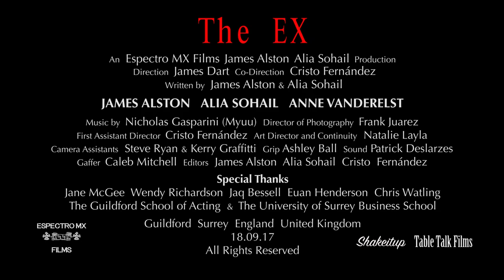THE EX (Trailer, 2018).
SINOPSIS
Ordinary bloke Dave’s plans for a weekend working overtime are ruined when his ex-girlfriend Laurie arrives suddenly at his office and announces herself as the new temp. As Laurie’s behaviour grows ever more inappropriate and bizarre in her attempt to win her ex back, it becomes clear that something very wrong is afoot, and that a disturbing secret lies at the heart of Laurie and Dave’s unusual relationship. A delightfully weird horror-comedy about jealousy and obsession.

Los planes ordinarios de Dave para un fin de semana trabajando horas extras se arruinan cuando su ex novia Laurie llega repentinamente a su oficina y se anuncia a sí misma como su nueva compañera de trabajo. A medida que el comportamiento de Laurie se vuelve cada vez más inapropiado y extraño en su intento de recuperar a su ex, queda claro que algo muy malo está por suceder, y que un secreto perturbador se encuentra en el corazón de la relación inusual de Laurie y Dave. Una comedia de humor negro sobre los celos y la obsesión.

Si te interesa ver el cortometraje completo, contáctame.